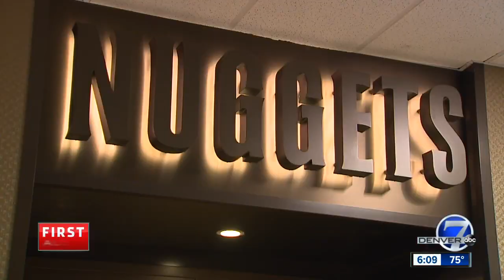Fran Belibi, a.k.a. 'the girl who dunks,' was awarded an honorary ESPY award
A local athlete has been honored with a national award thanks to her unparalleled dunking skills.